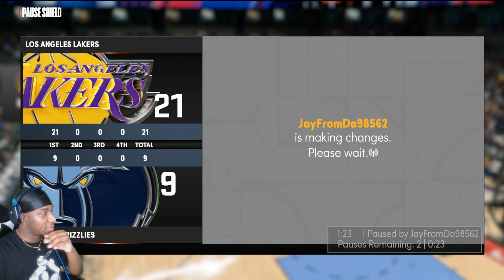No More Complaining, I'm Finna Start Taking Off HEADS😤💪🏾 NBA 2K22 Playnow Online Next Gen Gameplay